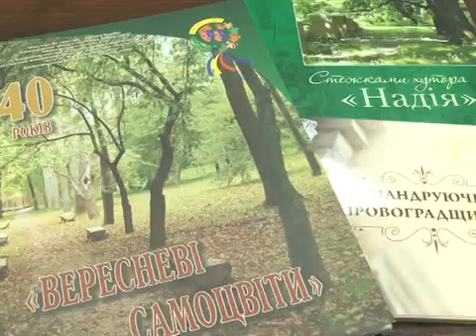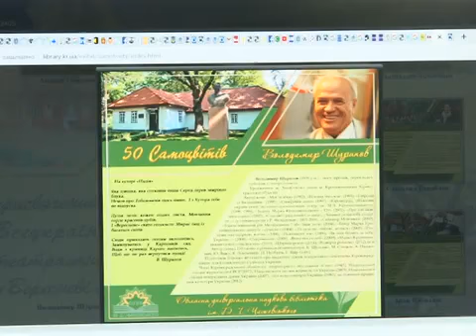Про запуск проекту "50 самоцвітів"